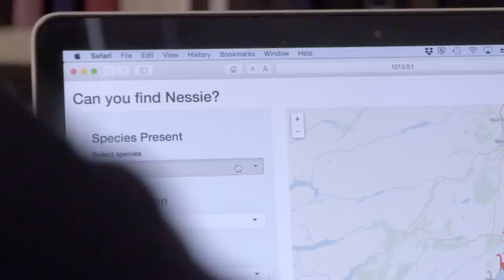DNA Evidence Reveals The Loch Ness Monster Could Be A Giant Eel | Loch Ness The New Evidence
Scientists use environmental DNA evidence to explore where the Loch Ness Monster really derived from.